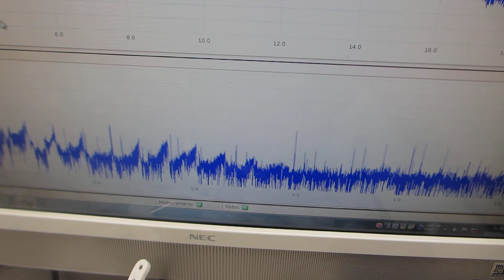一つの発振チャンネルから二種類の超音波プローブを発振制御する技術 （超音波システム研究所）